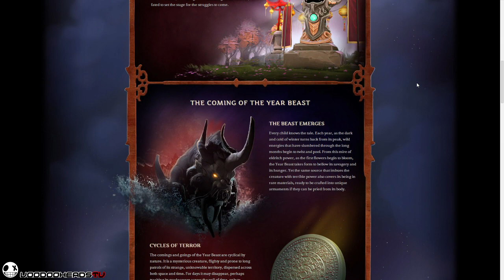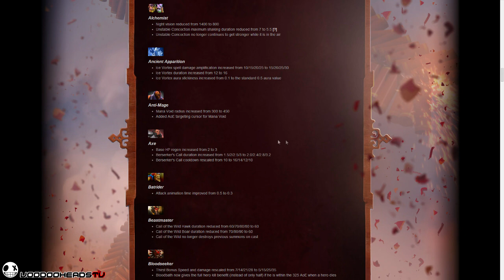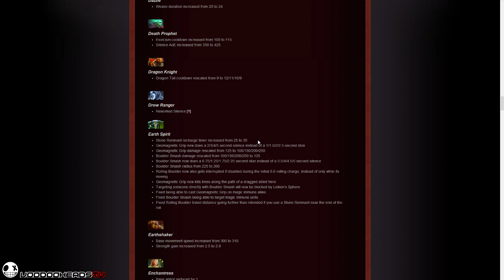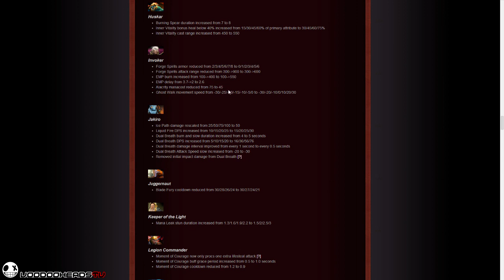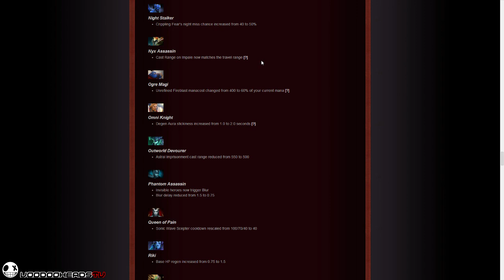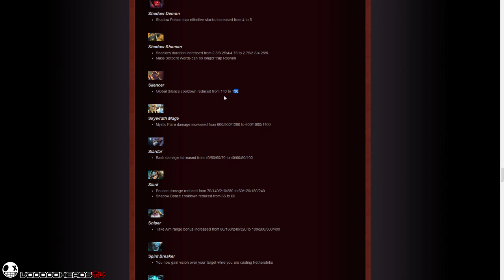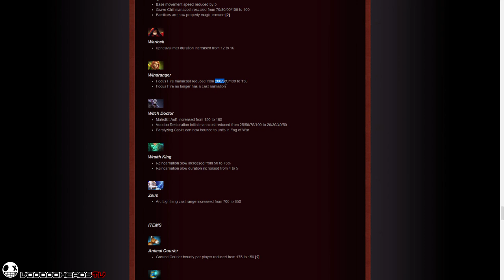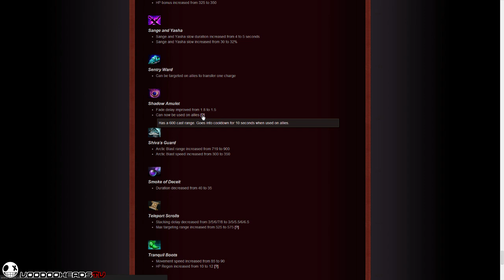Dota 2 - Преглед на промените в 6.80 с Gothika_47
Един "кратък" клип, в които преглеждам промените в пач 6.80 на Dota 2. Има някой баланс промени и доста герой са направени по-трудни за ползване и по-недосадни ако са от другия отбор.